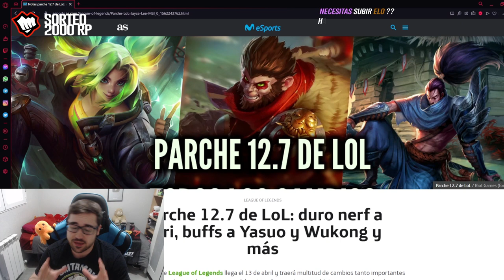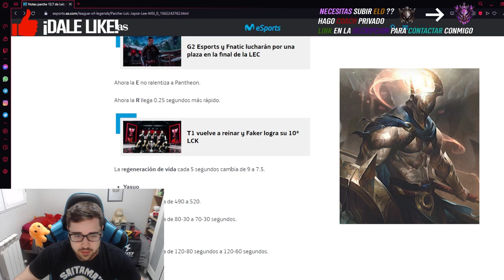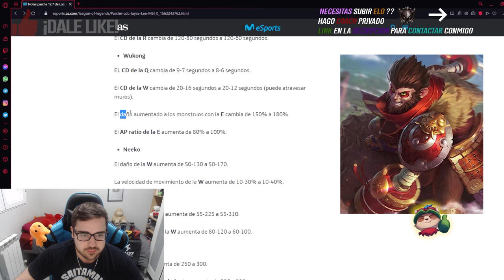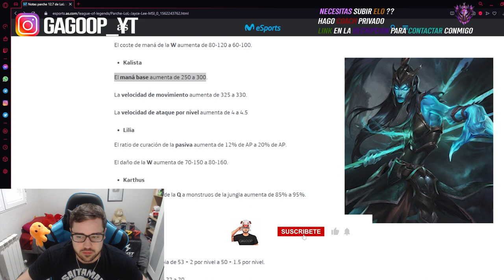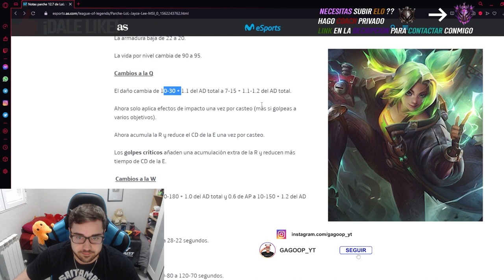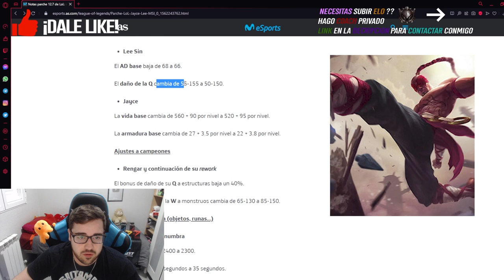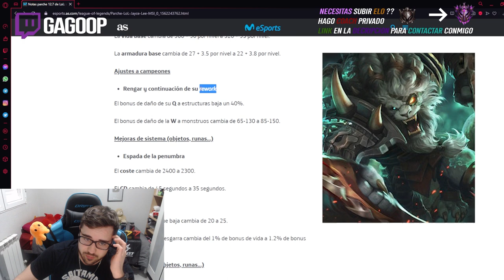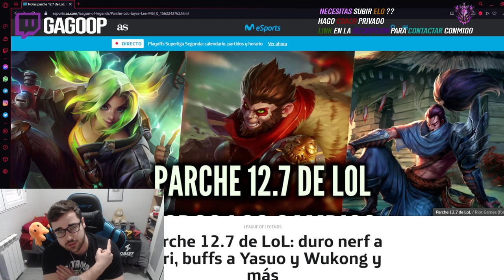PARCHE 12.7 | 😱 NUEVOS BUFF y NERF [ZERI, RENGAR, YASUO, LEE SIN...] 😱 | Temporada 12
PARCHE 12.7 | BUFF 12.7 y NERF 12.7 de CAMPEONES 12.7 y OBJETOS 12.7 | Mejores y Peores Campeones S12 | Microgame y Macrogame | Campeones para SUBIR ELO y Picks más ROTOS y OP Parche 12.7 [Patch 12.7] | Mejores Campeones 12.7 para subir ELO | Subir ELO - CHALLENGER | Montage - Trucos, Tips, Consejos y Secretos para subir de ELO BAJO a ELO ALTO | Mejores Picks y Campeones OP S12 | Best Champs S12 | Best Patch 12.7 | Temporada 2022 | Temporada 12 (Season 12) / De Hierro a Bronce, Plata, Oro, Platino, Diamante, Maestro, Gran Maestro y Challenguer ^^

🏆  PARA CONSEGUIR 2.000 RP (SIRVE PARA EUW/LAS/LAN) TIENES QUE :
2. LE DAS A "SEGUIR" Y ACTIVAS LA "CAMPANITA" PARA RECIBIR NOTIFICACIONES.
3. ATENTO A CUANDO HAGA DIRECTO, MÍRALO, Y ACUMULA "GAGO POINTS". CON 10.000 PUEDES CANJEARLOS PARA ENTRAR EN EL SORTEO DE 1.000 RP SOLO CON VER MIS DIRECTOS :D